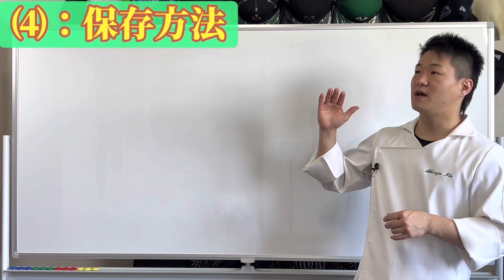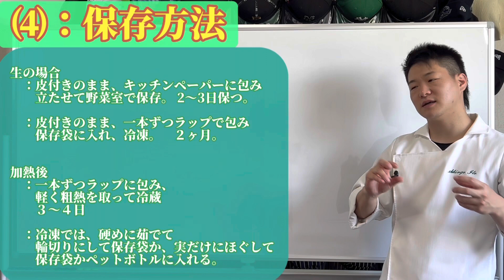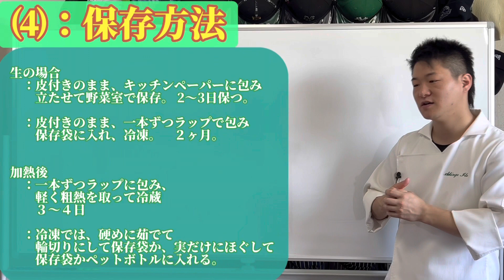｢とうもろこし①｣ ⑷：保存方法[セル切り]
ネット&SNS時代の元公邸料理人

〜 伊藤慎吾 ホームページ 〜